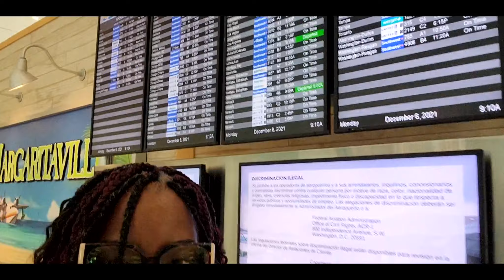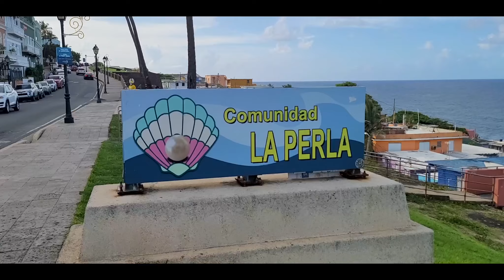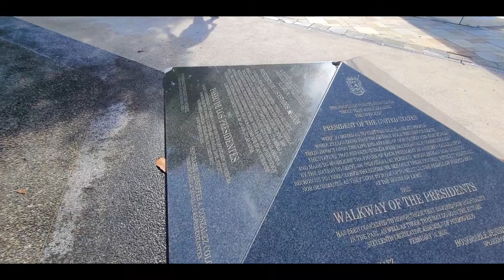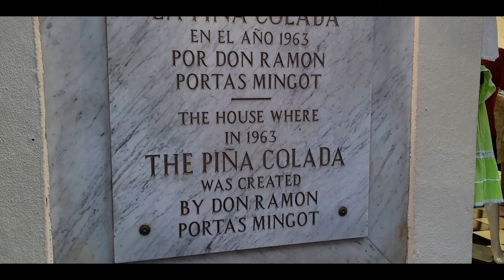Our Trip to Puerto Rico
Join The Mr and I as we travel to Old San Juan. We had been trying to go since 2019, and we FINALLY made it! We hope you enjoy.

Intro/Outro Song (Prod. ThatKidGoran)